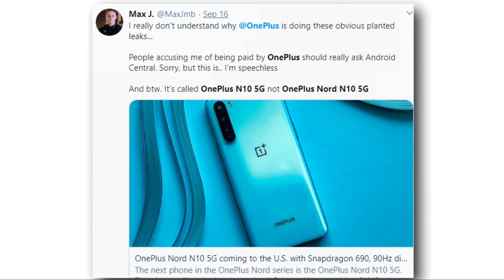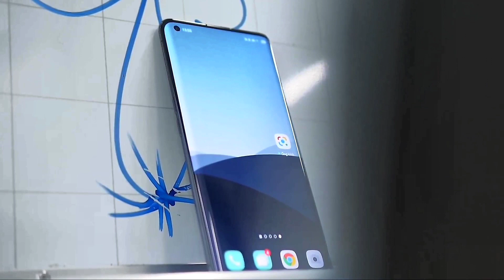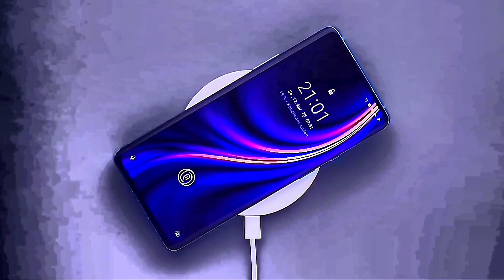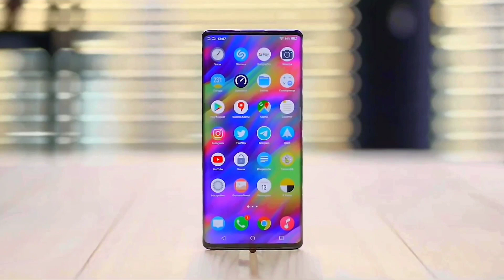Oneplus N10 5G Price in India - Official Specifications, Launch in India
My Mic

Source Video...
Oneplus Official

Background Music.